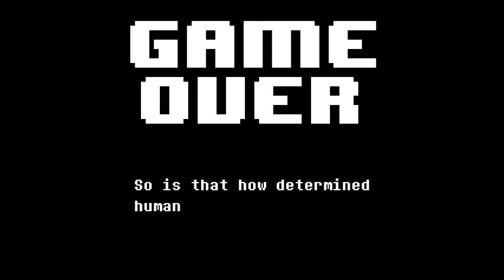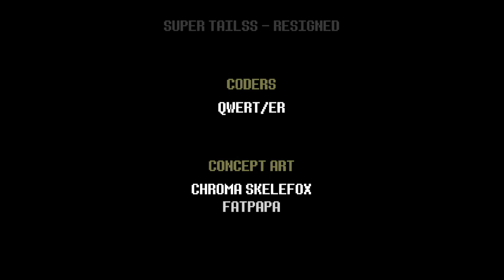Underfell part 2: Dealing with Blooky